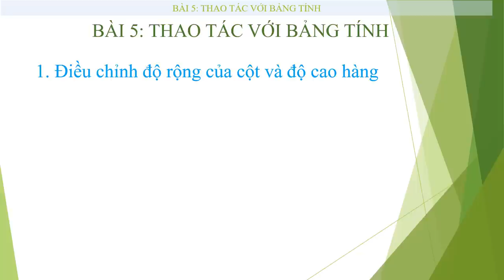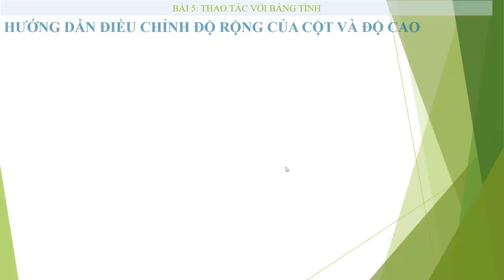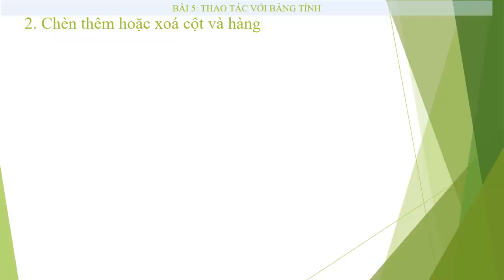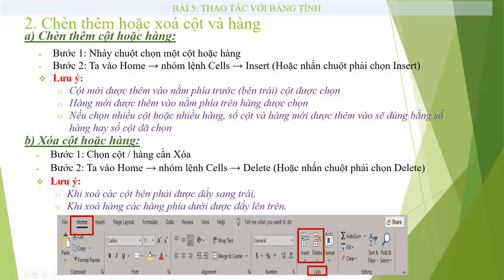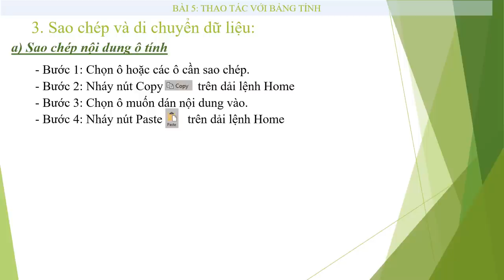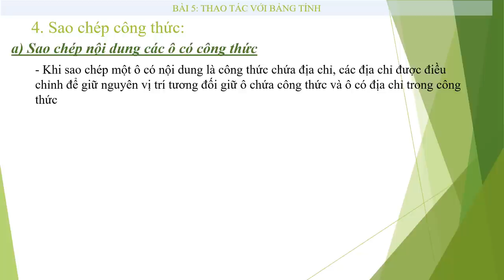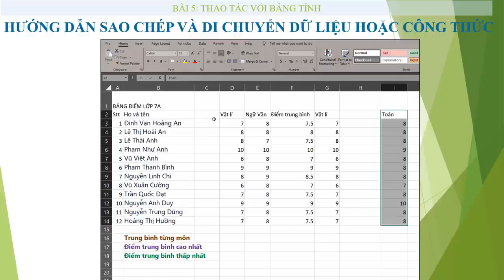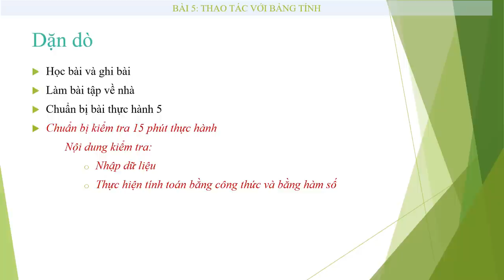TIN HỌC 7 (Tuần 12 / HK1) - Bài 5: THAO TÁC VỚI BẢNG TÍNH